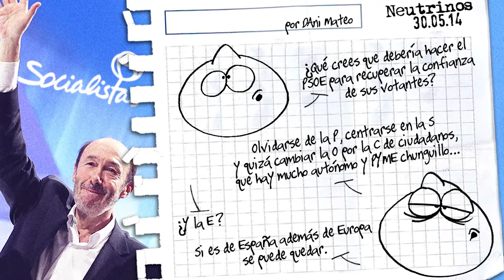Neutrinos (51)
El videoblog de Dani Mateo para infoLibre.